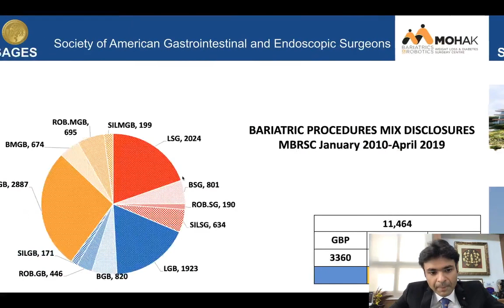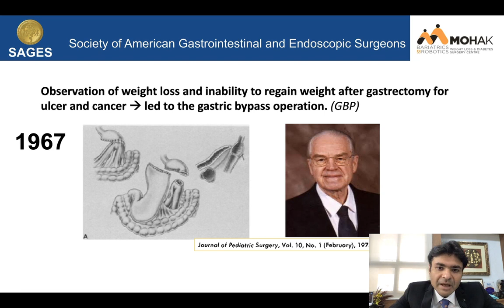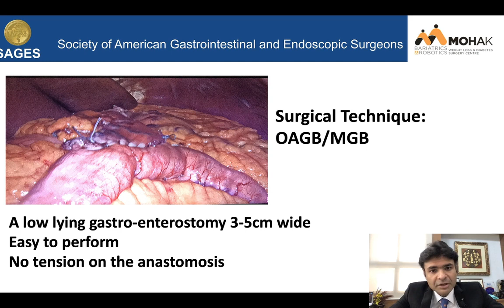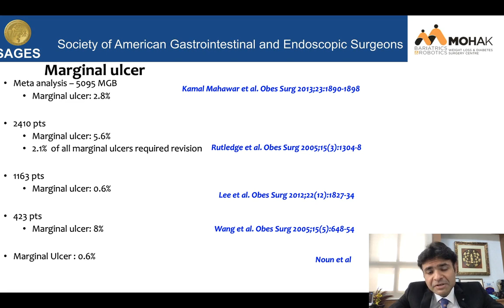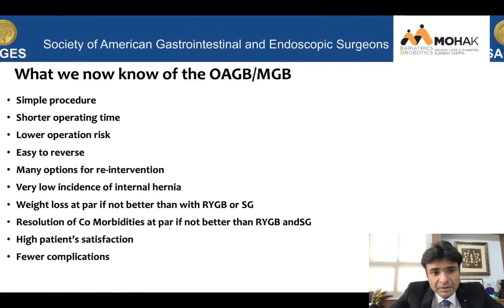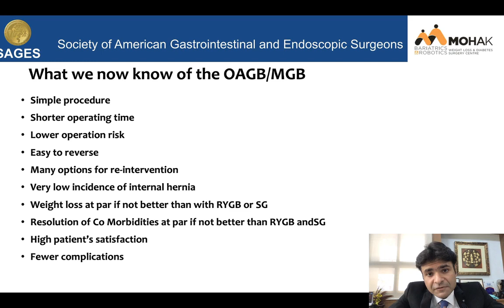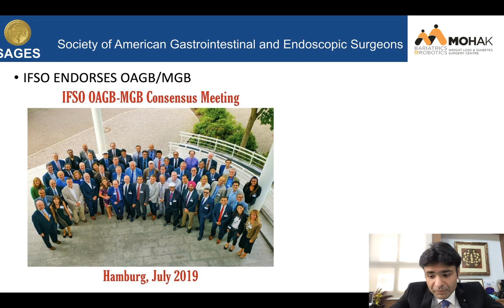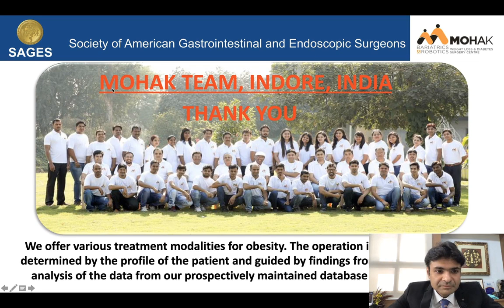Mini Gastric Bypass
This talk was presented by Mohit V, Bhandari, MS Mohak Bariatrics and Robotics Surgery Centre at the New and Emerging Procedures in Bariatric Surgery - What is the Evidence? session during the 2020 SAGES Virtual Meeting.